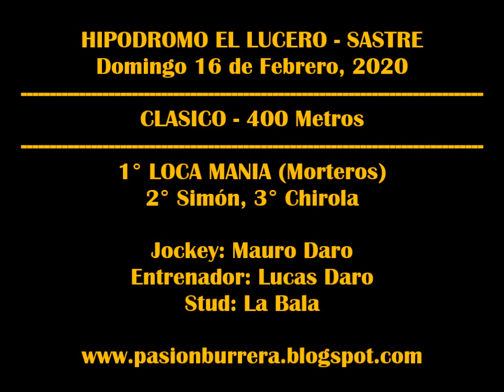LOCA MANIA, Sastre (16-02-2020)